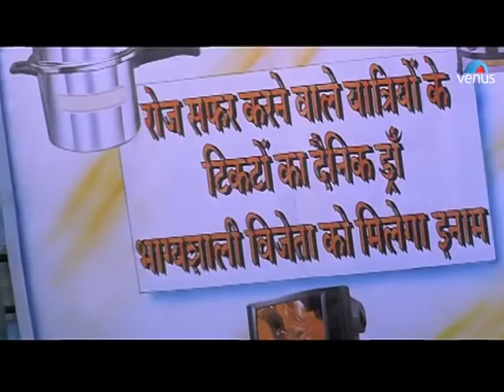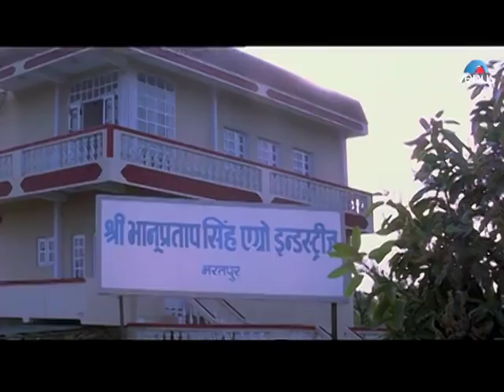Kore Kore Sapne Full Video Song : Sooryavansham | Amitabh Bachchan, Soundarya | Raz Music Official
Song : Kore Kore Sapne
Singers : Kumar Sanu & Anuradha Paudwal
Lyrics : Sameer
Director : E V V Satya Narayana
Movie : Sooryavansham
Producer : G A Seshagiri Rao
Banner : Padmalaya Combines